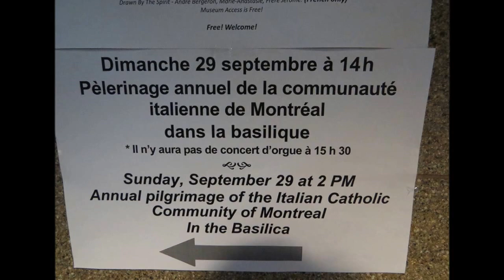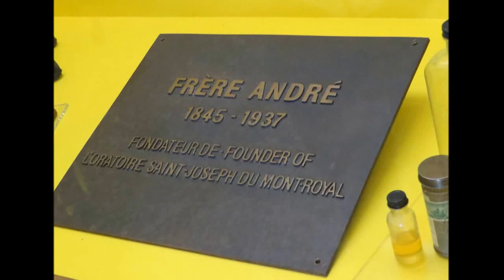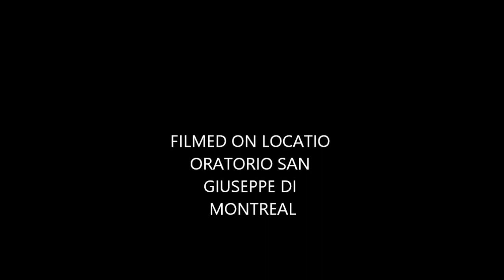ORATORIO SAN GIUSEPPE MONTREAL,PELLEGRINAGGIO ITALIANO 29 SETT.2013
ORATORIO SAN GIUSEPPE,PELLEGRINAGGIO CATTOLICO ANNUALE ITALIANO,29 SETT.2013